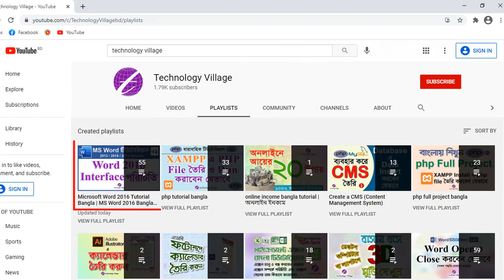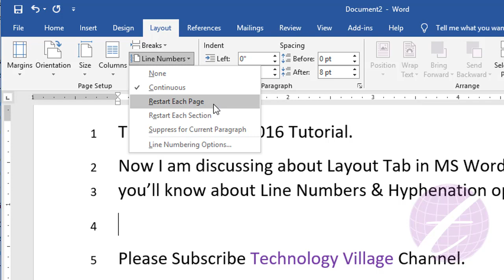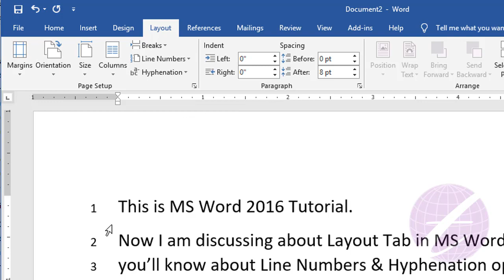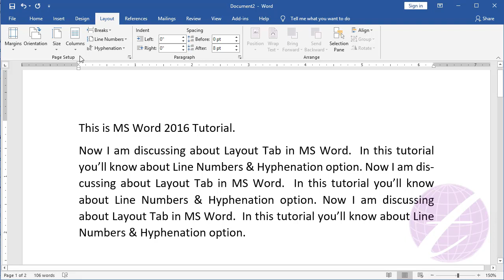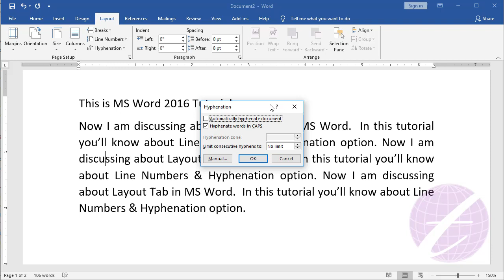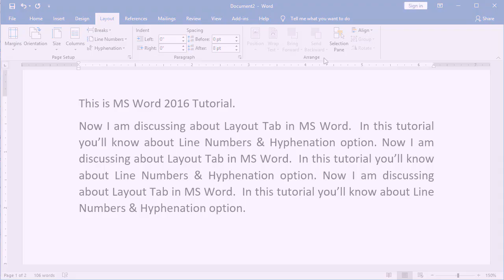Line Numbers in MS Word & Hyphenation in Word 2016 | Microsoft Word Tutorial Bangla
In this video you'll know about line numbers in ms word and hyphenation in word 2016. This is Microsoft Word Tutorial Bangla. The hyphenation in ms word or hyphenation in word 2007 is a good option. You'll know how to use hyphenation in word and about hyphenation settings word. The line numbering in word document also important function. You can show line numbers in word, show hyphenation, show hyphen in word, hide hyphenation & hide hyphen in word. You can also learn ms word line numbers, word line number, show line number, line numbering in word 2016 & line numbering in word.

এ ভিডিওতে এম এস ওয়ার্ড এর hyphenation ও line numbers সম্পর্কে আলোচনা করা হয়েছে।